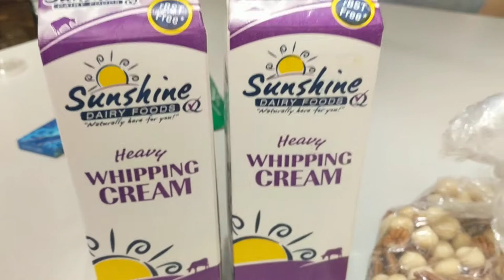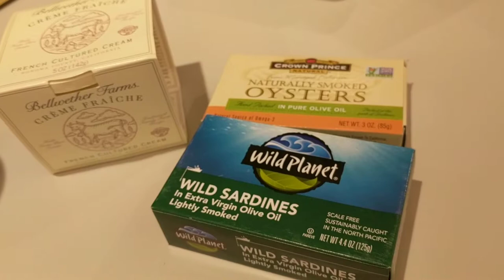AM Kitchenbreaker 2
Talking a bit more about setting up for another keto morning, it's not all butter and bacon!